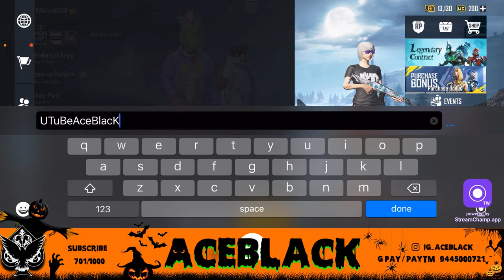JACK-O-LANTERN PUBG MOBILE || AGGRESSIVE GAMEPLAY ft.BLACK SHEEP SQUAD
IGN: RVBxAceBLACK

Role: IGL/Assaulter
Device: IPhone 11
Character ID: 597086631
♠️ IGL without Game Sense ♠️